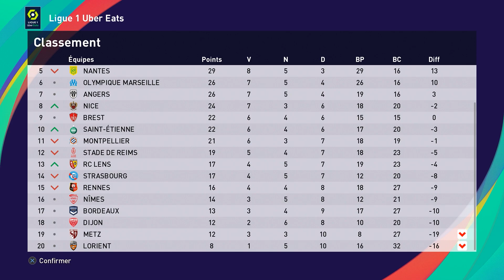PES 2021 | vs. Stade de Reims | LIGUE DES MASTERS (PSG) #24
Let's Play | Gameplay FR sur PES 2021...

Vivez avec moi une saison complète de la Ligue des Masters avec le PSG...

◼️◼️◼️◼️ INFORMATIONS LIÉES À LA VIDÉO ◼️◼️◼️◼️

◼️◼️◼️◼️ APPORTE TON SOUTIEN À LA CHAÎNE ◼️◼️◼️◼️
LAISSE UN COMMENTAIRE ► Si tu souhaites réagir à la vidéo ou me laisser un message !
PARTAGE ► Si tu souhaites faire connaître cette vidéo ou ma chaîne à ta communauté !